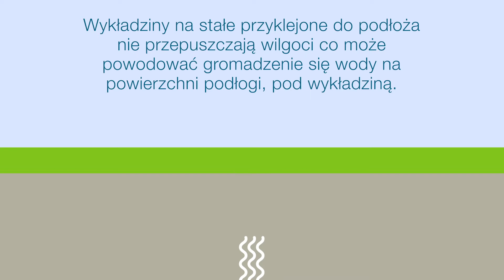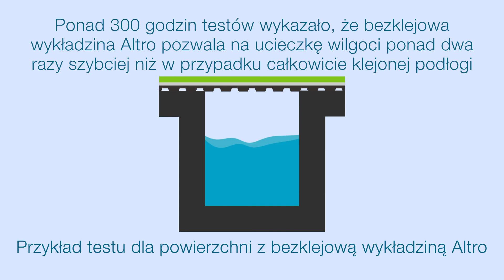Zalety wykładzin bezklejowych: wilgotność podłoża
Stosując bezklejowe wykładziny Altro, nie musisz używać środków absorbujących wilgoć  (dopuszczalna wilgotność podłoża to ok 4%) oraz kleju, dzięki czemu oszczędzasz czas na wykonanie zadania i środki finansowe na jego realizację

Więcej informacji na temat wykładzin bezklejowych Altro oraz zalet ich stosowania znajdziesz tutaj